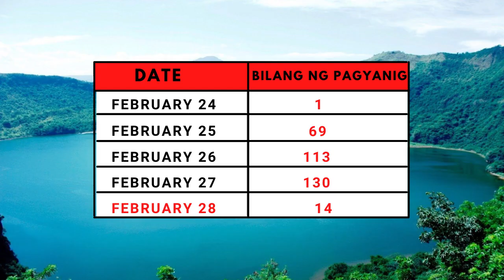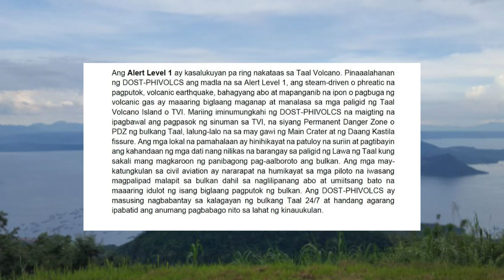TAAL VOLCANO UPDATE │FEBRUARY 28, 2021 │PHIVOLCS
Hello mga kawonders here's the new update about the volcanic tremor of Taal volcano from DOST-PHIVOLCS. Keep safe everyone